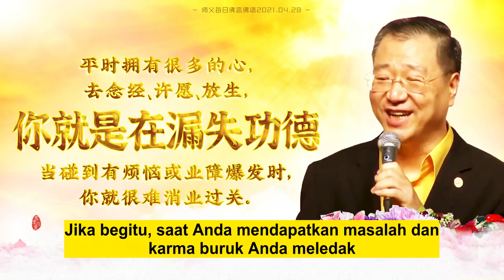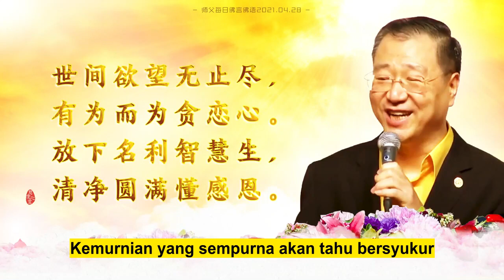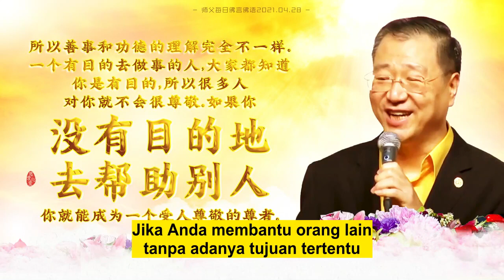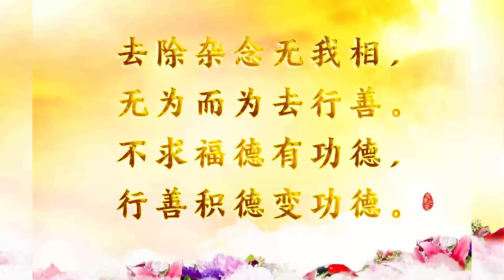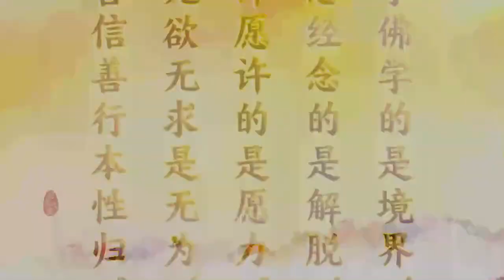Mutiara Dharma Harian, 28 April 2021